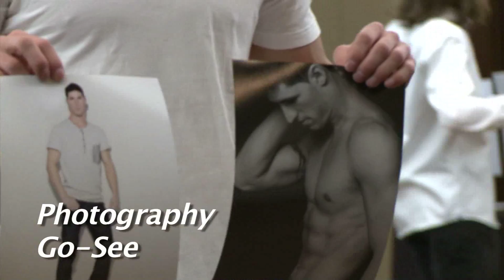Canadian Model and Talent Convention, CMTC Inc. - Part 2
CMTC is a modelling & talent convention held annually in the Spring in Toronto, Ontario, Canada.